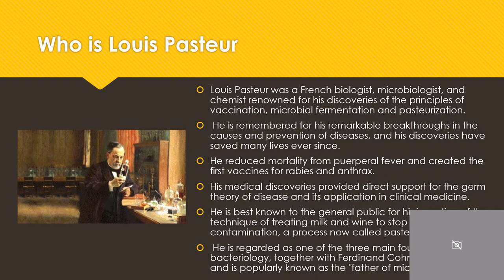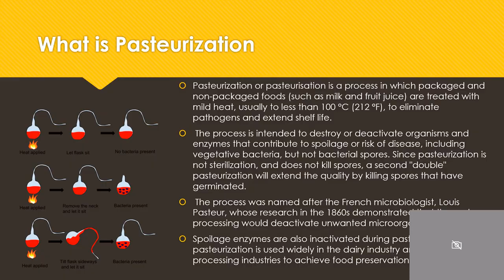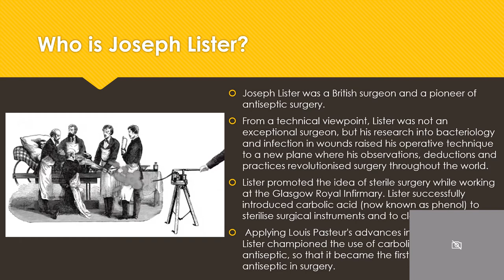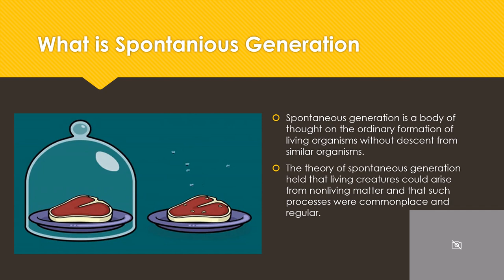Who is Louis Pasteur?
Special Thanks To:
Neelima Yenduri
Ram Mohan
This channel is completely based on educational purposes
and make sure to stay safe during the lockdown!!!